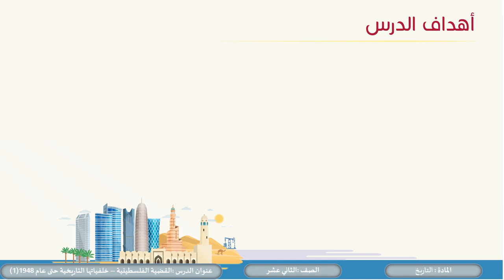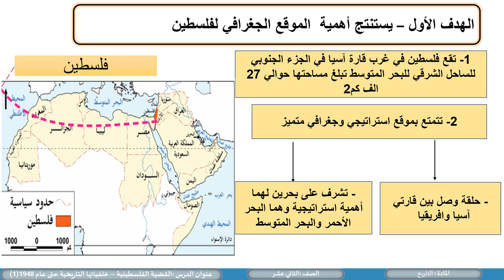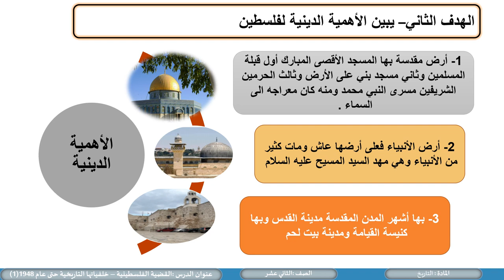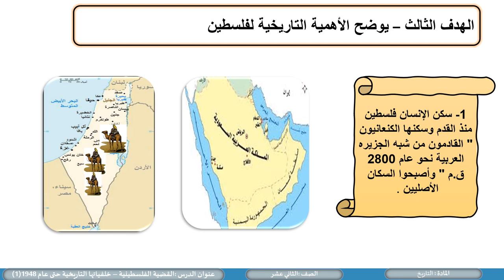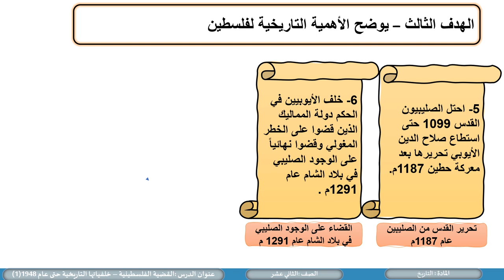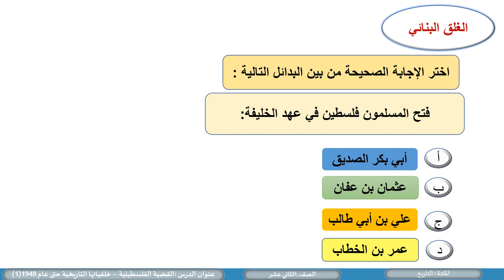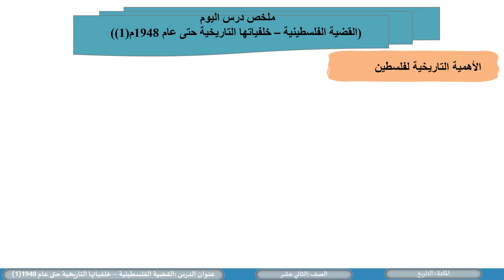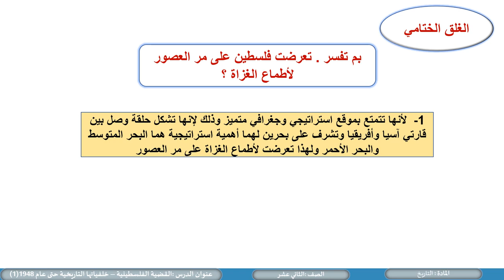الثاني عشر التاريخ المسار الأدبي القضية الفلسطينية وخلفياتها التاريخية حتى عام 1948 1